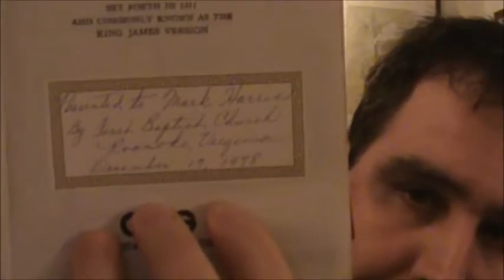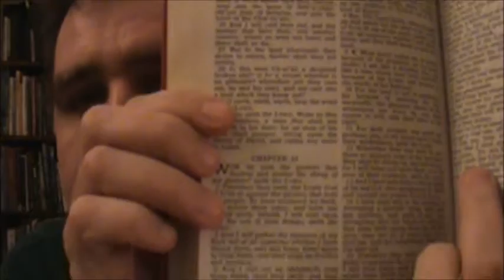DREAM: Persecuted at Church, Lies! Lies! LIes!, and Jeremiah 23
I hate church!  They are frauds!